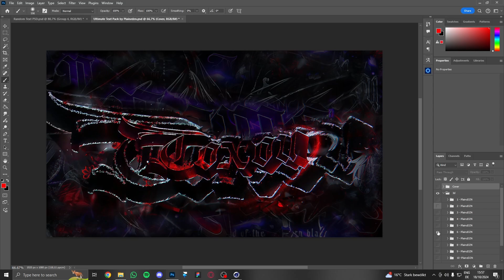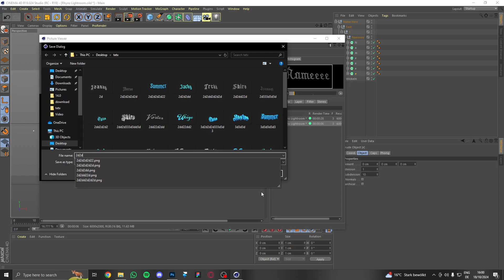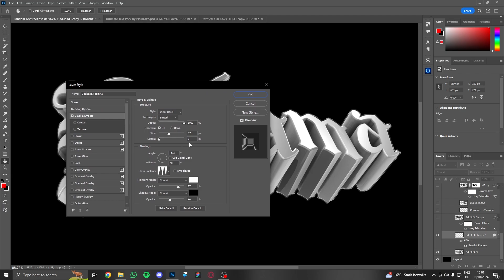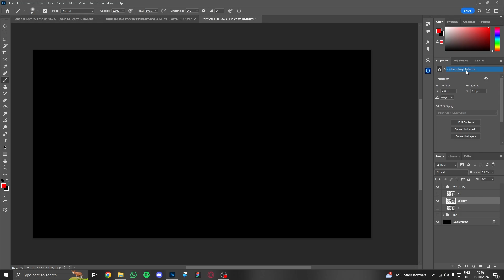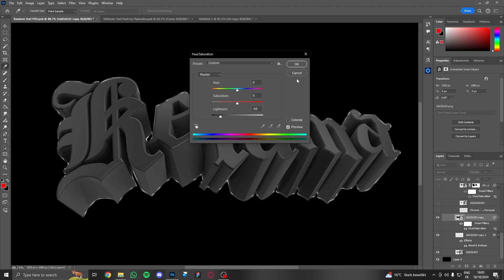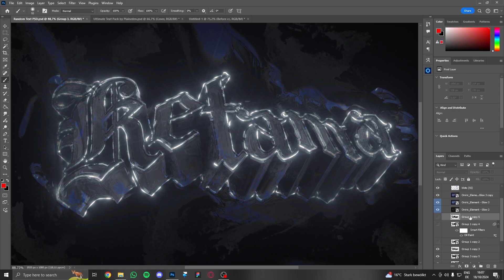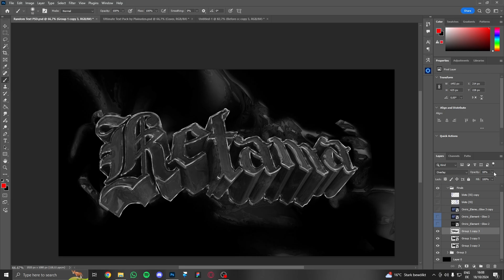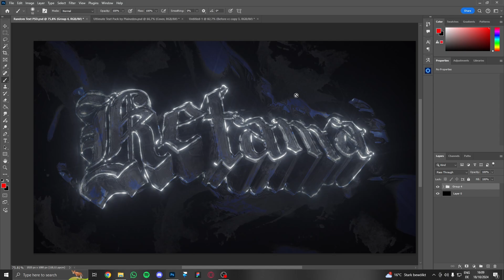Insane Text Tutorial Photoshop + C4d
Free Anime Header Twitter Banner Text Tutorial using Photoshop Cinema 4d C4d

In this video I am creating/designing this awesome Banner with Sukuna from JJK Jujutsu Kaisen . from Hells Paradise. I hope you enjoy the video. Using Photoshop
Anime, Header, Banner anime banner, hells paradise, speedart, photoshop, cinema c4, free header, tutorial
anime, manga, deutsch, english

Tokyo Ghoul, photoshop tutorial, anime header, anime banner, easy photoshop, psd, project file